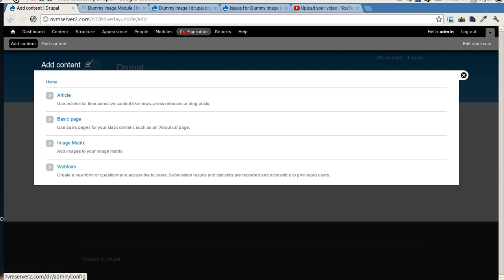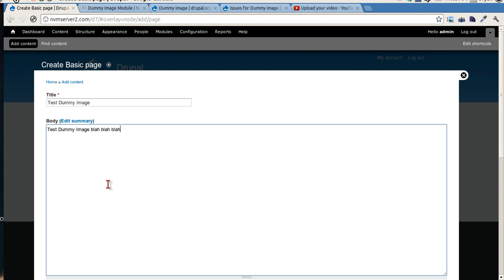Dummy Image Module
A quick video about the Dummy Image Module *no sound*